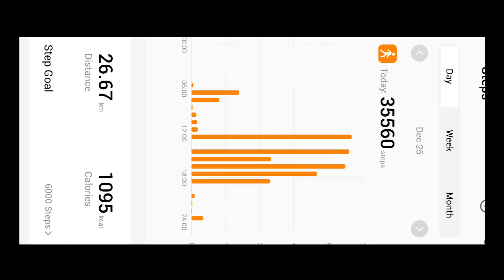Parasnath Hill PART 2 vlog video/ ParasnathHill the highest peak of jharkhand/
Parasnath Hill PART 2 vlog video / Parasnath Hill the highest peak of jharkhand /

____________🙏__JOHAR__🙏____________